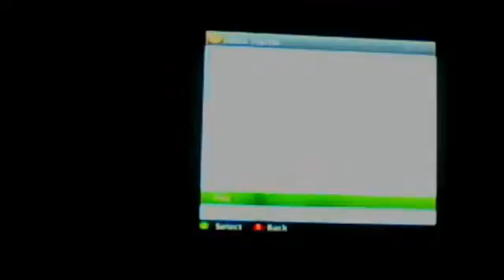MAP PLAYLIST HALO REACH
Do not watch this my friend dylan has a horrible tendency of pulling at his pud and thinking of his words correctly so don't bother commenting please gladly appreciated ( :D )